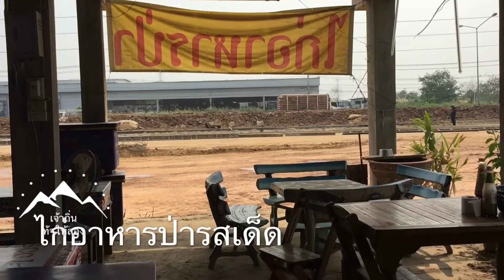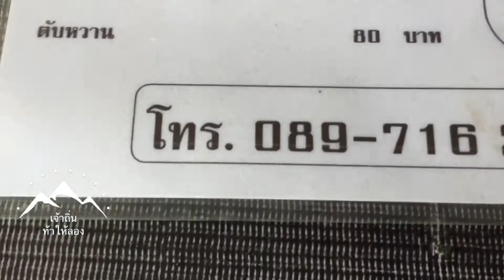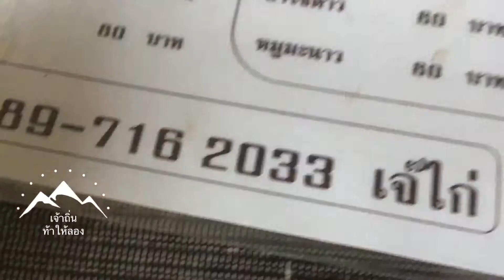🐔ไก่อาหารป่า สี่แยกอินจีน ขวัญใจสิบล้อ